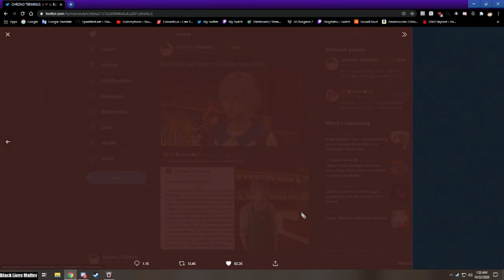FINAL FANTASY XIV Online - Part 32 (Stream)